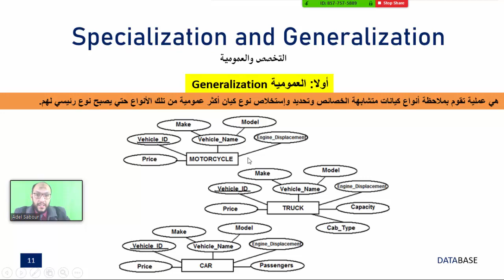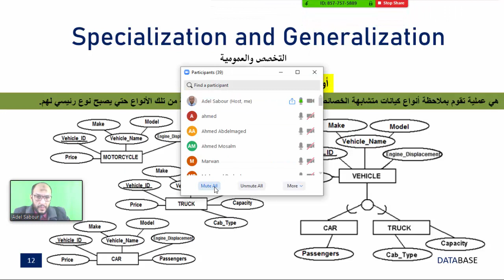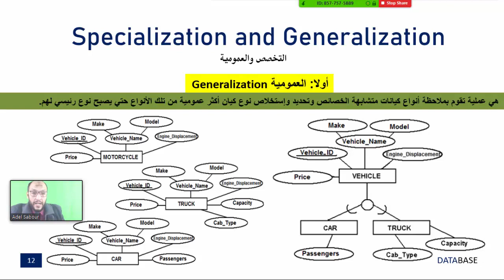37 Modern Databases Cairo Univ EER Generalization